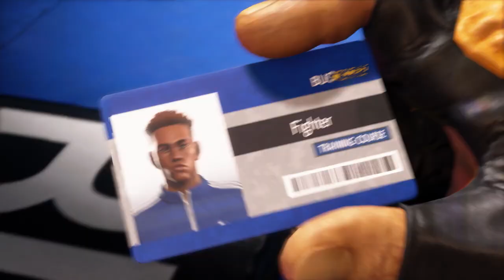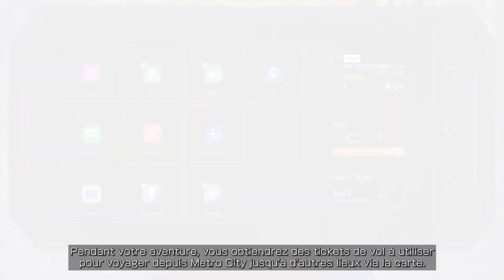Street Fighter 6 - Featuring Lil Wayne - Drops June 2nd on PlayStation , Xbox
Street Fighter 6   is a 2023 fighting game developed and published by Capcom. Announced in February 2022, it is the seventh main entry in the Street Fighter franchise, and was released for PlayStation 4, PlayStation 5, Windows and Xbox Series X/S on June 2, 2023, while an arcade version will be published by Taito later in the year.